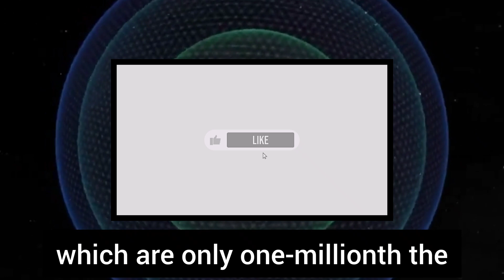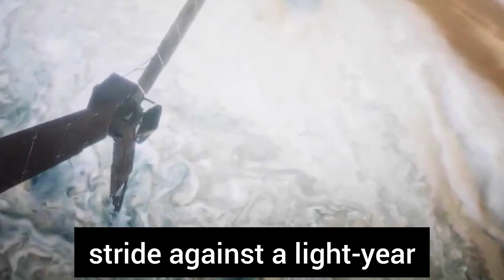Webb telescopes new Jupiter images and an expanded universe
Jupiter has a lot going on, with massive storms, intense winds, auroras, and severe temperature and pressure extremes. The James Webb Space Telescope of NASA has now taken fresh images of the planet. Webb's Jupiter observations will provide scientists with much more information about Jupiter's inner workings.

The two images were captured by the observatory's Near-Infrared Camera (NIRCam), which has three specialized infrared filters that highlight the planet's details. Because infrared light is imperceptible to the human eye, it has been mapped onto the visible spectrum. In general, the longest wavelengths look redder, while the shortest wavelengths appear bluer. The Webb data was translated into images by scientists in collaboration with citizen scientist Judy Schmidt.

Auroras stretch to high heights over Jupiter's northern and southern poles in the solo picture of Jupiter, which was made from a composite of many Webb photos. The auroras glow in a redder-coloured filter that also accentuates light reflected from lower clouds and upper hazes. An alternative filter, mapped to yellows and greens, depicts hazes whirling around the poles. A third blue-mapped filter highlights light reflected from a deeper primary cloud.

Because the clouds are reflecting so much sunlight, the Great Red Spot, a renowned storm so large it might engulf Earth, looks white in these images, as do other clouds.

Webb views Jupiter with its thin rings, which are a million times fainter than the planet, and two tiny moons called Amalthea and Adrastea in a wide-field image. The fuzzy specks in the lower background are most likely galaxies "photobombing" this picture of Jupiter.